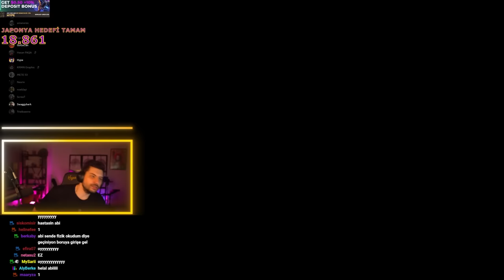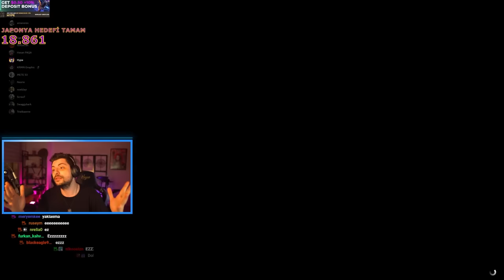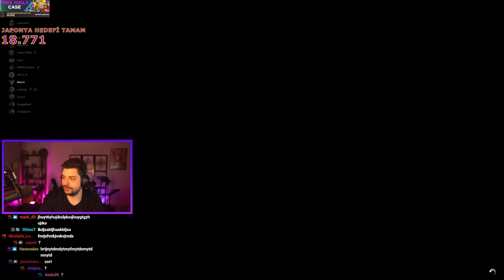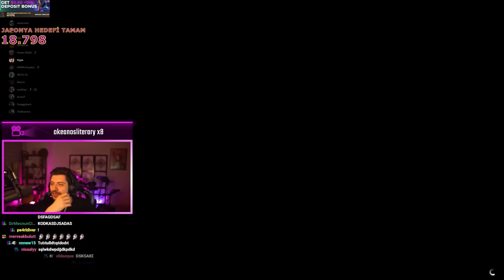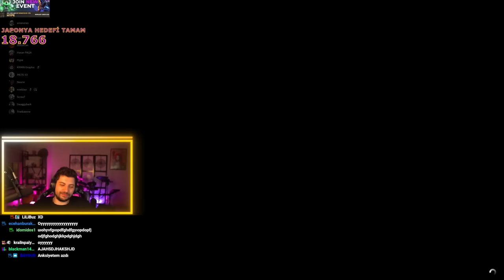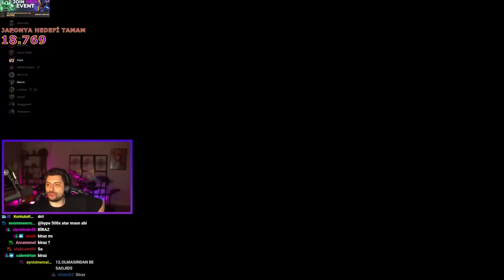ANKSİYETEYE SEBEP OLAN ZORLU GTA 5 HARİTALARI! | EKİP İLE GTA 5 PLAYLIST | HYPE​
Bugün menüde ekiple birlikte eğlence ve zorbalığın max seviyede olduğu efsane Gta 5 playlist var!